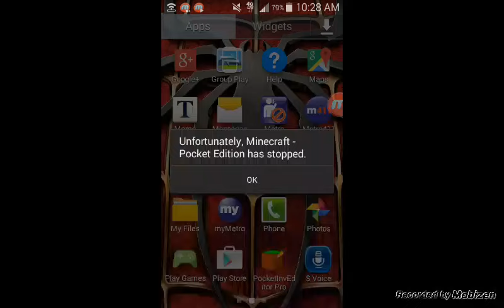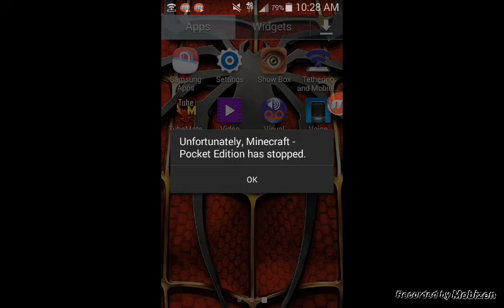Minecraft PE (50) My Lag!!!!!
having fun with friends is dangerous